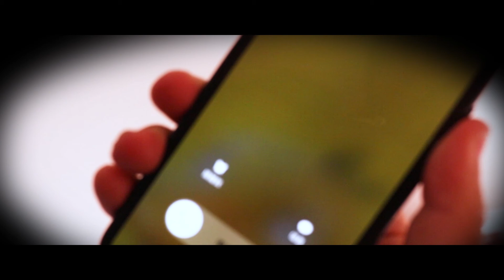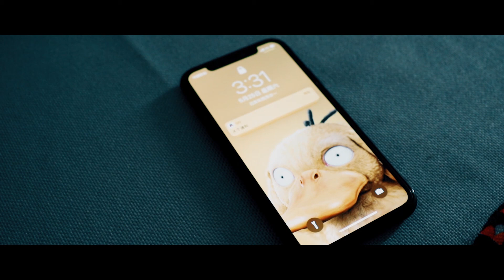autistic patient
说明